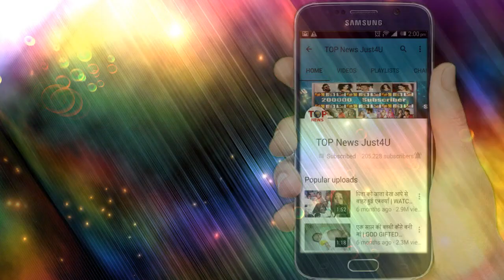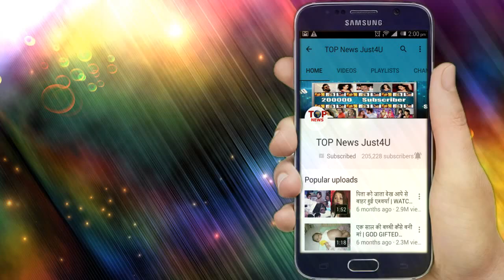YRKKH: OH NO!!! दर्शकों के लिए आई BAD NEWS, कहानी में होगा सबसे बड़ा CHANGE